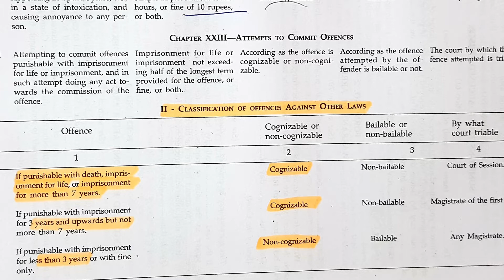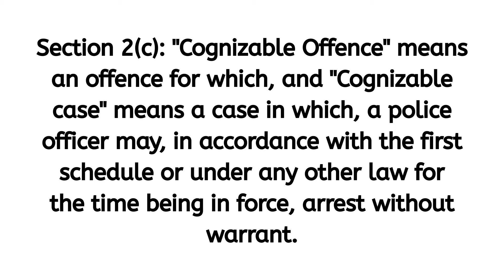Why CBI not arresting Rhea Chakraborty?| Police Powers to Arrest| Cognizable Offences| Hindi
In this video we will be discussing four basic questions pertaining to criminal law asked by our viewers. These questions are:
1. Does a police officer need arrest warrant before arresting an accused or suspect in every case?
2. What is cognizable offence?
3. Can a police officer arrest you on mere accusation or suspicion?
4. Why CBI not arresting Rhea Chakraborty?

After watching the complete video you will be able to answer all these questions lucidly to anyone. We always try to bring common laws closer to common people.